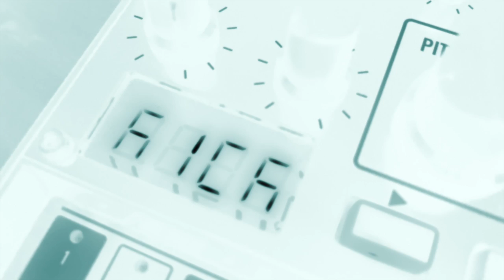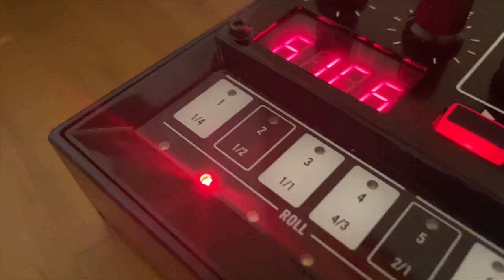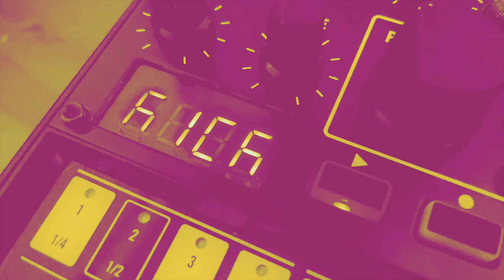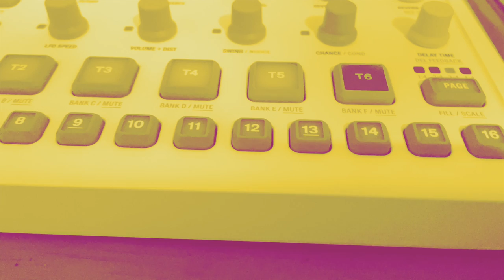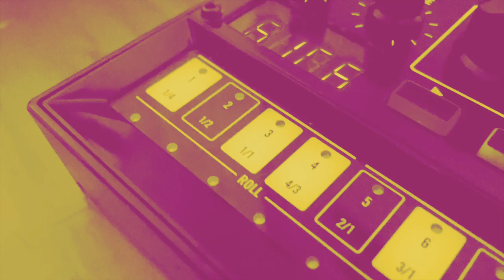Kind of creepy music: Bastl Dude, Elektron Model Samples, Korg Volca Kick